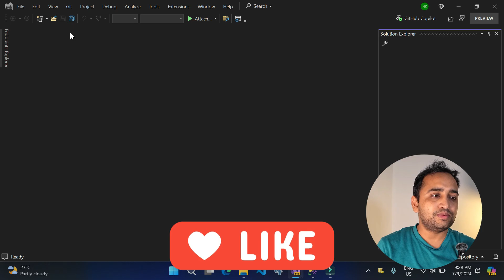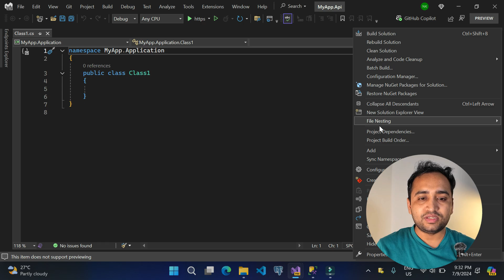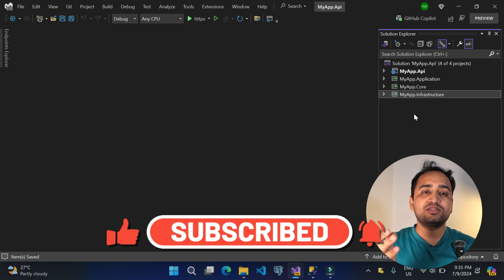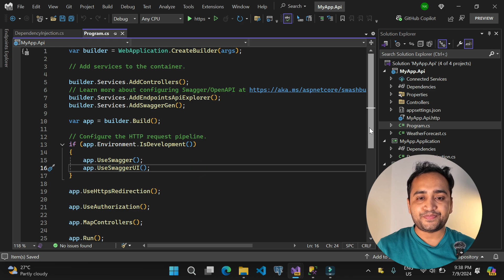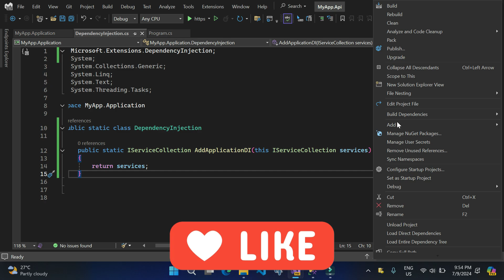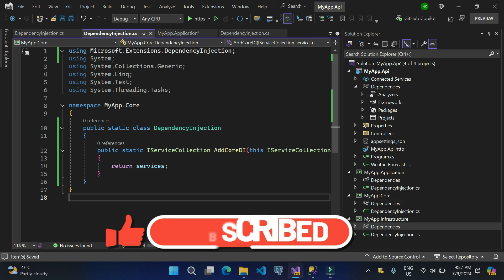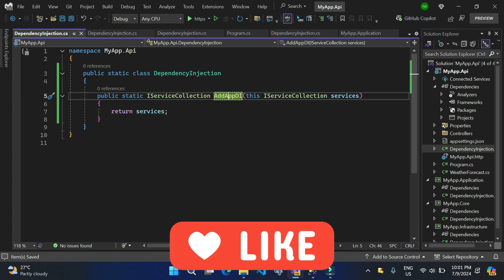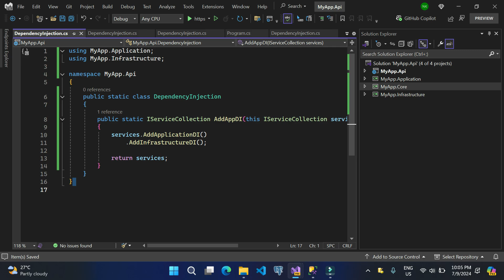Clean Architecture C# | Clean Architecture ASP.NET Core Web API | Step-by-Step Guide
Clean architecture in C# :  Welcome to our detailed tutorial on implementing Clean Architecture in ASP.NET Core Web API! 🚀

In this video, we’ll walk you through the principles of Clean Architecture and how to apply them to your ASP.NET Core Web API projects. Whether you're a beginner or an experienced developer, you'll find valuable insights and practical tips to enhance the maintainability, scalability, and testability of your applications.

Let's build clean and scalable applications together. Happy coding! 💻